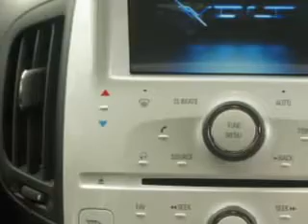Chevrolet Volt, Midway Chevrolet- Plainwell, MI 49080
Chevrolet Volt, Midway Chevrolet check out this Cyber Gray Metallic 2012 Chevrolet Volt, equipped with a 4 Cyl. engine and an automatic transmission with only 2 miles. enjoy this great car with features like rear spoiler, heated outside mirrors, cargo light, split folding rear seat, auto-dimming mirrors, keyless ignition, turn signal mirrors, multifunction display, Tire Pressure Monitoring System, and much more. Enjoy the drive and have peace of mind in this 2012 Chevrolet Volt. see us at Midway Chevrolet today!
miles-      2
vin- 1G1RA6E4XCU124463

Midway Chevrolet
381 12th Street
Plainwell, Michigan 49080